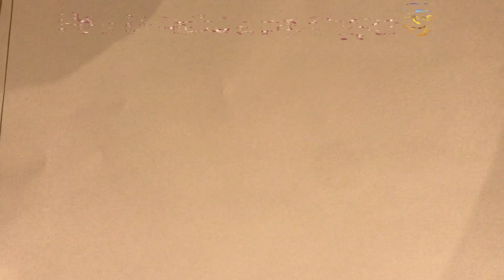How to make a nip-napper ❄️ Med Emilie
Håber i nyder videoen og husk at like og Sub og vi ses i næste video❄️🥰